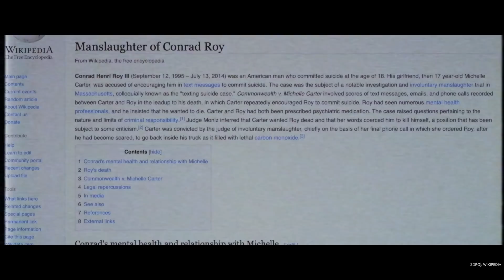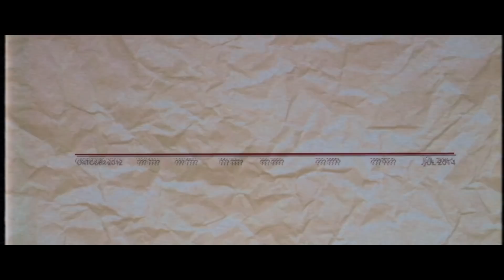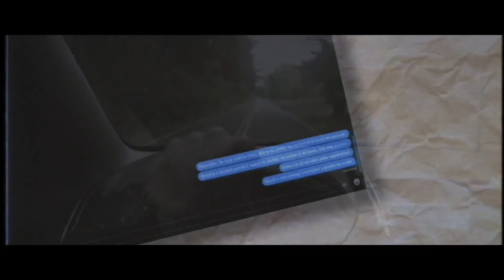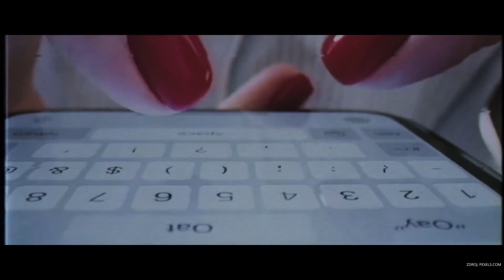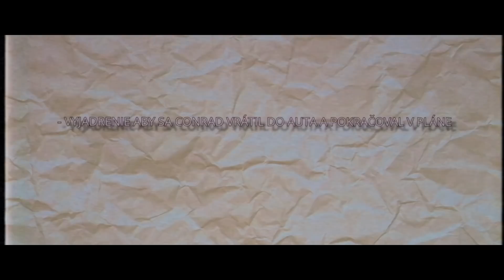Prinútila svojho PRIATEĽA cez SMS, aby SPÁCHAL SAMOVRAŽDU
Vitajte pri ďalšej časti našej video série, v ktorej sa dnes pozrieme na smutný prípad, kde zohrala veľkú úlohu depresia a psychické problémy. Zo vzťahu medzi Michelle Carter a Royom Conradom vzišiel prípad, ktorý mediálne obletel celý svet.

Roy sa niekoľko rokov pohrával s myšlienkou na samovraždu. Keď sa o ňu pokúsil, stála pri ňom práve priateľka Michelle, ktorá mu v spáchaní tohto činu zabránila. Vyzeralo to, že práve ona môže byť jeho svetlou nádejou do budúcnosti.

To ale nebola úplne pravda a práve Michelle bola tá, ktorá urobila poslednú bodku a podporila Roya v samovražde. Poslala mu sms správu, v ktorej ho nadobro presvedčila o tom, že zabiť sa je najlepšie rozhodnutie, aké môže urobiť.

Viac sa dozviete v našom videu.

V roku 2019 spáchalo podľa nczi.sk na Slovensku samovraždu až 498 osôb. Depresia a ďalšie psychické choroby by v našej spoločnosti nemali byť tabu a malo by sa im venovať viac pozornosti. Aj to by mohlo pomôcť k predchádzaniu týchto smutných scenárov.

V prípade, ak vy alebo váš blízky potrebujete pomoc, zavolajte bezplatnú Linku dôvery Nezábudka, ktorá je dostupná 24 hodín denne na čísle 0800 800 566.